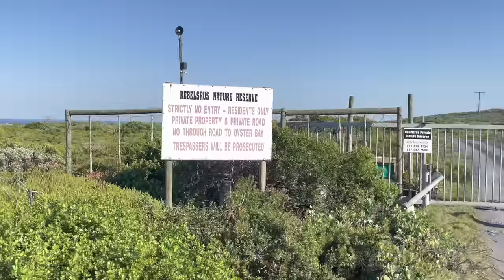COLA BROS- JBay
We head to J-Bay, South Africa for the 9th stop on 2022 WSL championship tout.. Plenty of golf on the lay days and a couple of swings with the GOAT. Check out Ethan Ewings' maiden victory celebration.